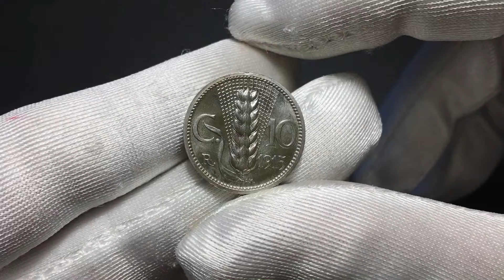NUMISMATICA RANIERI ASTA 16 Lotto 544 Regno di Italia Vittorio Emanuele III Progetto 10 Ce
Dettagli Moneta:

REGNO D’ITALIA
Vittorio Emanuele III, 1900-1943. Progetto 10 Centesimi 1915, bordo liscio.
Ni gr. mm. 19
Dr. ITALIA Testa elmata volta verso d; sotto il mento, in orizzzontale, A. MOTTI. Rv. Nel campo, spiga dritta irradiata con ai lati il valore C.10. Sempre ai lati, sotto, a s., segno di zecca R e a d. il millesimo 1915. Alla base della spiga AM.
Lanfranco 73; Pagani PP 328; Simonetti 219/1; Mont. 541; Luppino PP246.

Molto Raro. FDC